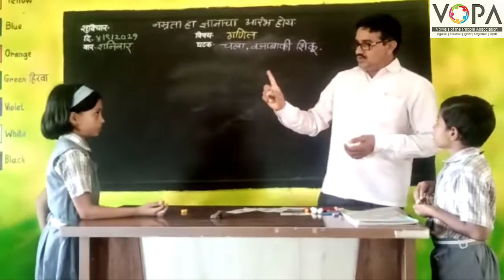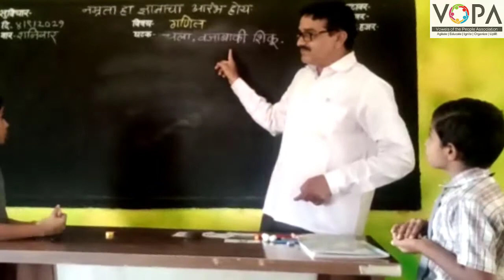1st | Maths | चला, वजाबाकी शिकू | V3 | V-School